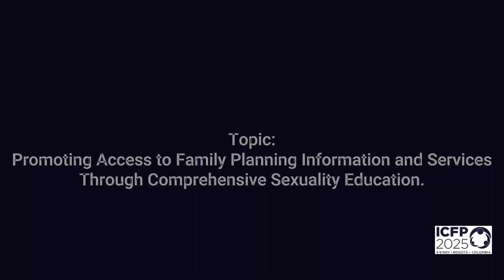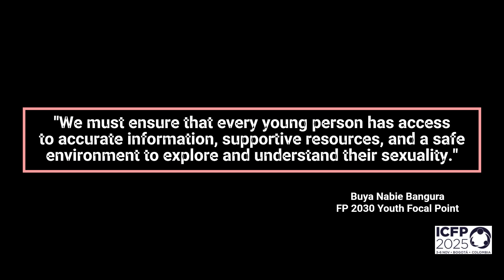𝐏𝐫𝐨𝐦𝐨𝐭𝐢𝐧𝐠 𝐀𝐜𝐜𝐞𝐬𝐬 𝐭𝐨 𝐅𝐚𝐦𝐢𝐥𝐲 𝐏𝐥𝐚𝐧𝐧𝐢𝐧𝐠 𝐈𝐧𝐟𝐨𝐫𝐦𝐚𝐭𝐢𝐨𝐧 & 𝐒𝐞𝐫𝐯𝐢𝐜𝐞𝐬 𝐭𝐡𝐫𝐨𝐮𝐠𝐡 𝐂𝐨𝐦𝐩𝐫𝐞𝐡𝐞𝐧𝐬𝐢𝐯𝐞 𝐒𝐞𝐱𝐮𝐚𝐥𝐢𝐭𝐲 𝐄𝐝𝐮𝐜𝐚𝐭𝐢𝐨𝐧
𝐁𝐮𝐲𝐚 𝐍𝐚𝐛𝐢𝐞 𝐁𝐚𝐧𝐠𝐮𝐫𝐚, 𝐅𝐚𝐦𝐢𝐥𝐲 𝐏𝐥𝐚𝐧𝐧𝐢𝐧𝐠 𝟐𝟎𝟑𝟎 𝐘𝐨𝐮𝐭𝐡 𝐅𝐨𝐜𝐚𝐥 𝐏𝐨𝐢𝐧𝐭 𝐟𝐨𝐫 𝐒𝐢𝐞𝐫𝐫𝐚 𝐋𝐞𝐨𝐧𝐞 submits an Application for 𝐓𝐡𝐞 𝟓𝐭𝐡 𝐈𝐂𝐅𝐏 𝐘𝐨𝐮𝐭𝐡 𝐓𝐫𝐚𝐢𝐥𝐛𝐥𝐚𝐳𝐞𝐫 𝐀𝐰𝐚𝐫𝐝, ahead of 𝐓𝐡𝐞 𝟐𝟎𝟐𝟓 𝐈𝐧𝐭𝐞𝐫𝐧𝐚𝐭𝐢𝐨𝐧𝐚𝐥 𝐂𝐨𝐧𝐟𝐞𝐫𝐞𝐧𝐜𝐞 𝐨𝐧 𝐅𝐚𝐦𝐢𝐥𝐲 𝐏𝐥𝐚𝐧𝐧𝐢𝐧𝐠 𝐢𝐧 𝐁𝐨𝐠𝐨𝐭𝐚, 𝐂𝐨𝐥𝐨𝐦𝐛𝐢𝐚, on the need to advance access to family planning information and services through Comprehensive Sexuality Education (CSE).